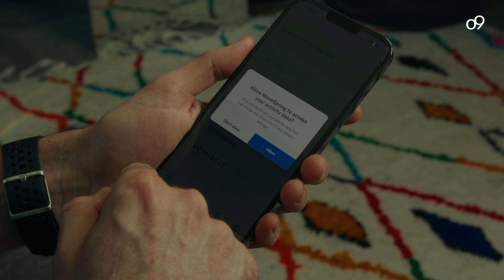o9 Walks - We will plant a tree for every 50,000 steps you take!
We are excited to announce the launch of o9 Walks 2023! The third edition of our largest global challenge will run from the 30th of March until the 30th of April.

As part of our commitment to sustainability, o9 will plant a tree for every 50,000 steps. Last year we planted 6,300 trees and contributed funds to the conservation of the black tiger in India. For 2023, we aim to reach the milestone of planting 10,000 trees. To achieve that, we need to walk 500 million steps!

The challenge is open to everyone! Track your steps using any fitness tracker or smartphone app and sync them to Movespring. Also, form teams with your network and have fun while competing with others, staying active, and contributing to a greener world. We will award prizes to the top contributors, the winning team, and the participant with the longest streak of 10,000 steps per day.

Let's get walking! Explore content on supply chain optimization, demand forecasting, inventory management, and strategic planning.
Join us as we revolutionize your supply chain operations and drive business success with cutting-edge solutions and strategies.